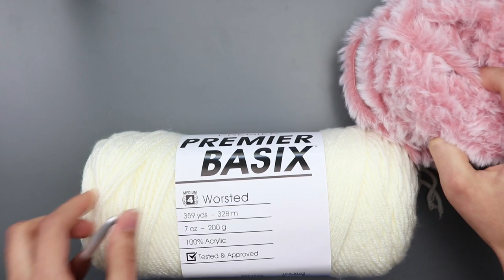Crochet Single Crochet Stitch | How To Crochet Single Crochet Stitch | How To Make a Single Crochet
Have you ever wondered how to crochet with faux fur yarn? This beginner friendly crochet tutorial with go through all the steps you need to learn how to crochet a single crochet with regular yarn and with faux fur yarn!

- Premier Basix Worsted Weight Yarn
Clover 6mm
Darning Needle